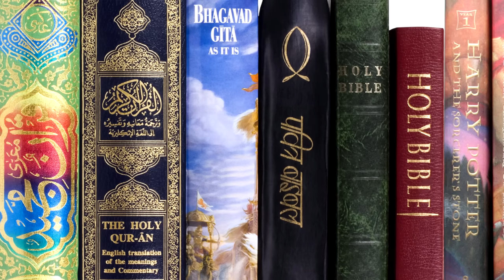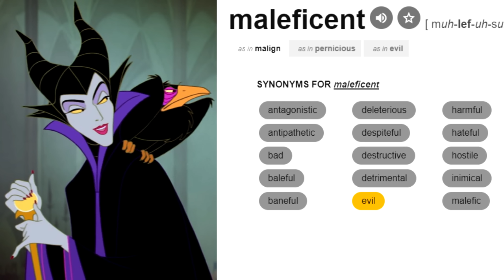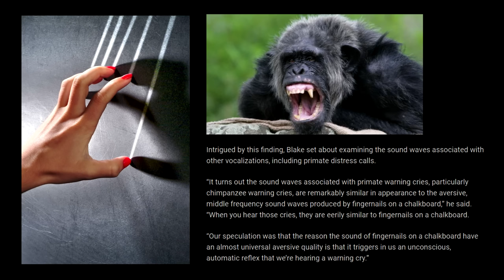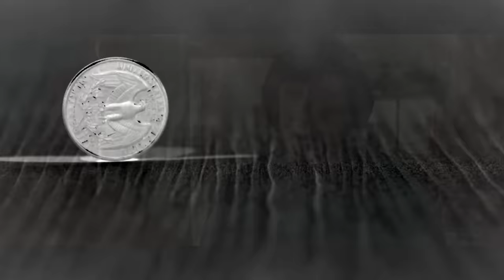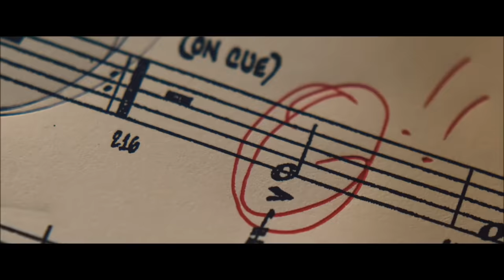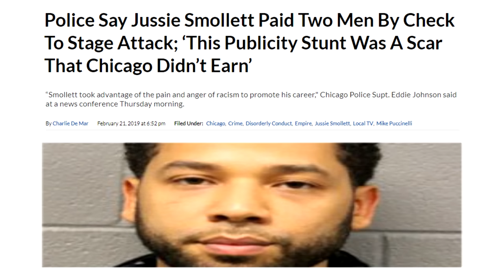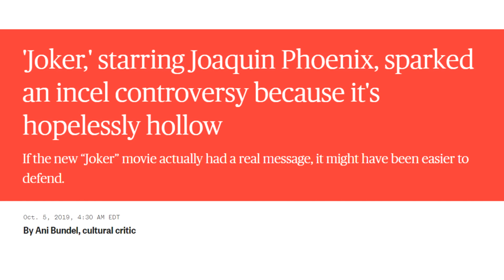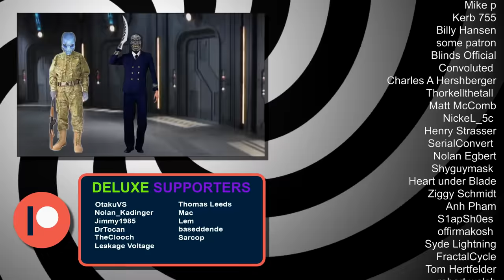Sympathy for the Villain.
Villain: the worst guy...

0:00 Taijitu
1:19 Evil
3:25 Friend to Feind
4:21 Man vs. Self
6:23 Man vs. Monster
7:55 Man vs. Machine
9:10 Man vs. Order
13:01 Student vs. Master
15:32 Man vs. Idol
17:35 Antagonists & Protagonists
18:09 Man vs. Society
22:20 You Complete Me.